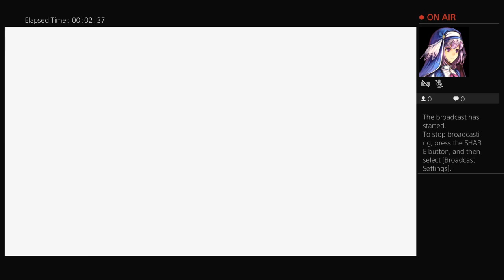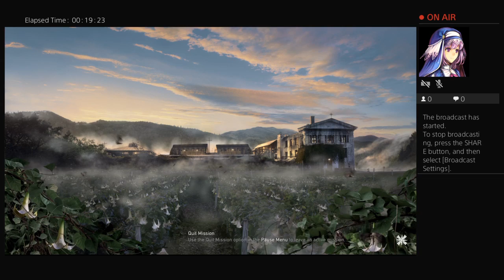xStabbyMcStab's Live PS4 Broadcast